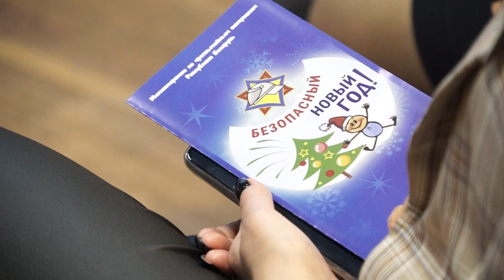Этот год будет особенным!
Белорусы готовятся встретить Новый год. Хоть до конца 2019 еще есть время руководство Бобруйска, действует уже сейчас.